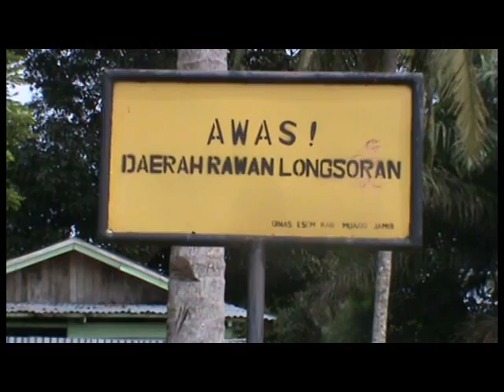TEBING SUNGAI AMBLAS LAGI, ANCAM RUMAH WARGA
WARGA DESA PULAU KAYU ARO MUARO JAMBI SEMAKIN CEMAS KARENA LONGSOR TERUS MENDEKATI PEMUKIMAN WARGA, SAYANGNYA BELUM ADA LANGKAH CEPAT YANG DIAMBIL INSTANSI TERKAIT.